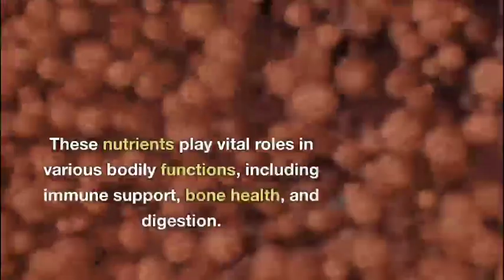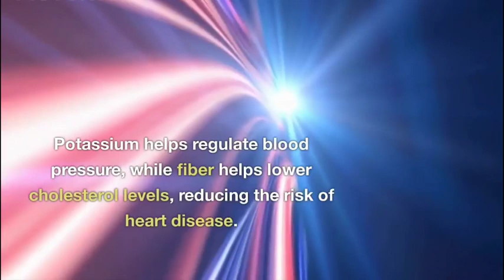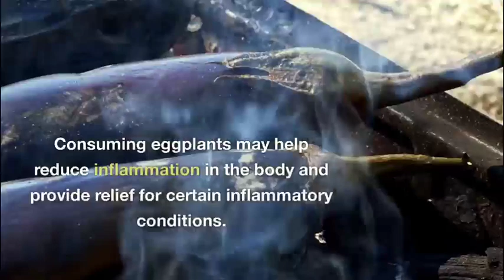Benefits Of Eggplant 🍆